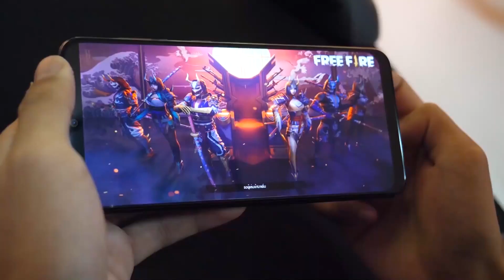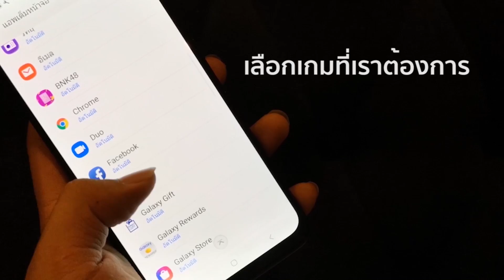UDiE VS CGGG ท้าดวลROV 1-1 ใครแพ้เสียของรัก!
: Samsung Galaxy A30 คุ้มเกิ๊นน ! แบตก็อึด จอก็ใหญ่ ชาร์จก็ไว คือสายเกมต้องมีอะครับ !